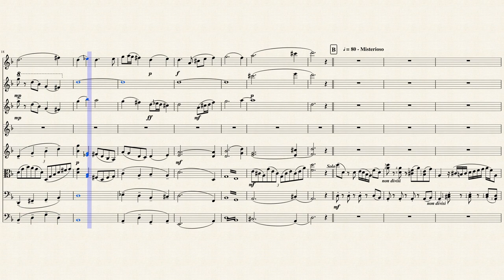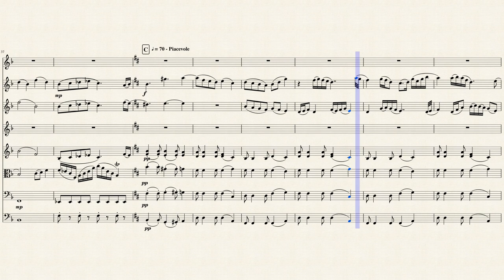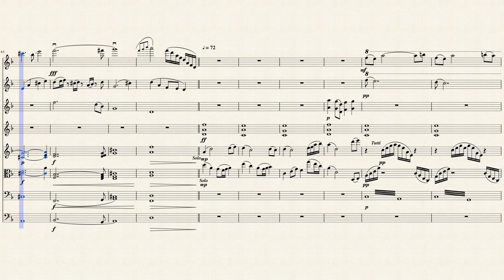A Level Music 'U' Grade Free Composition (AQA)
This was my A level free composition which I titled 'The duality of heaven and hell,' it was a tone poem based on a painting. This composition sadly received a U grade.